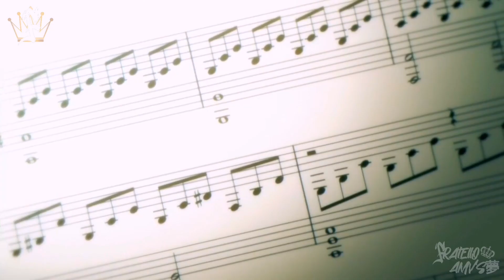The Eminence in Shadow -「AMV Kage no Jitsuryokusha ni Naritakute! Ep 17」- Legends Are Made ᴴᴰ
► Bringing high quality content, the channel “FRATEllO AMV's 夢” is proud to be able to add value to the anime community in general. Bringing varied and diverse content for a better experience for your audience. The edited videos have different scenes from various free commercial animations, thanks to the animation developers who provided us with their incredible creations! it is a great happiness to add value to this AMV, editing it with several scenes of different animations to create something totally new.

► Alternative Title : The Eminence in Shadow -「AMV Kage no Jitsuryokusha ni Naritakute! Ep 17」- Legends Are Made ᴴᴰ

► Synopsis : At the moment when Rose, who resisted the black group, is about to be killed, Cid, who wants to fulfill his role as a mob, takes his place. After that, he begins to secretly act gleefully at the development he saw in his dream of "terrorist occupation of the school".

► Made by: FRATEllO AMV's